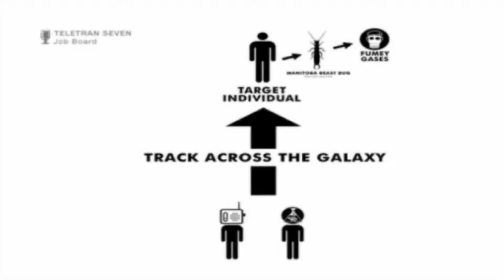Gravity Bone (PC) - Good Game #062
A good game a day for the rest of time perhaps?
for more games and interesting stuff.

Good Game Episode #62.